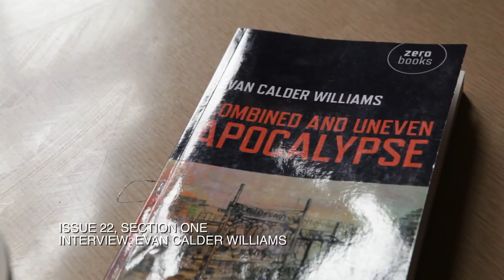Evan Calder Williams Interview - The Seventh Art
Evan Calder Williams is an American writer, theorist, and artist. He is the author of Combined and Uneven Apocalypse, which looks at apocalyptic fantasies in culture, including in cinema.

Evan was in Toronto for the Images Festival, where he premiered Violent X, a film created through thousands of digital stills from Italian poliziotteschi films and with a live soundtrack performed by Williams and Taku Unami.

Evan joined us at 401 Richmond to talk about the historical context of the poliziotteschi, the nature of his collaboration with Taku Unami, the Italian "creeping May" and representing a historical trace, Christian Marclay, cyberpunk and Tiqqun.